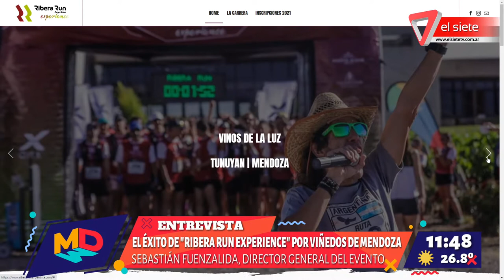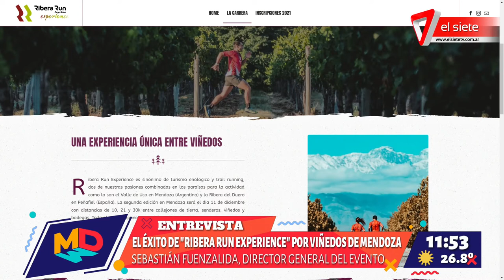Ribera Run Experience - Sebastián Fuenzalida, director general de la carrera